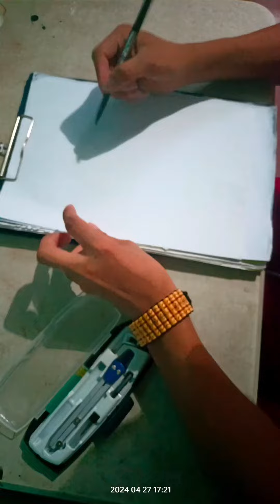fast sketch using 0.5 Mechanical pencil